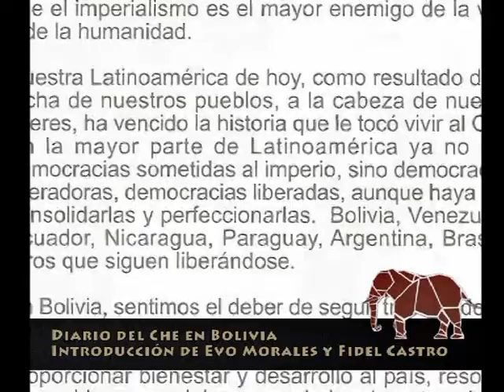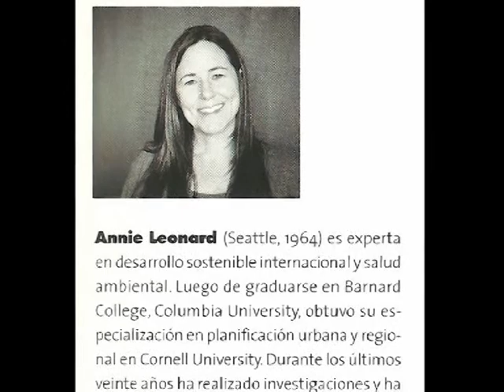CARTAGO 2010 CALICA FERRER MI AMIGO EL CHE III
Un momento historico: Calica Ferrer lee la introduccion realizada por Fidel y Evo a la ultima edicion del Diario Del Che en Bolivia